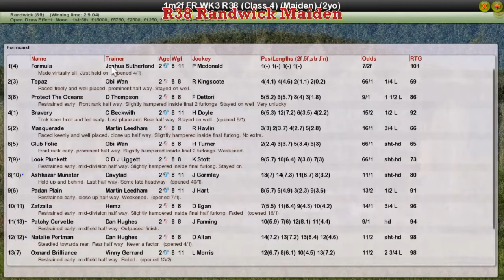FR WK3 R38 Randwick Maiden